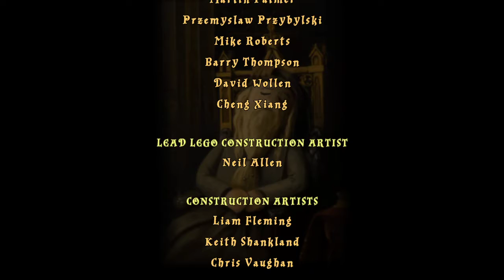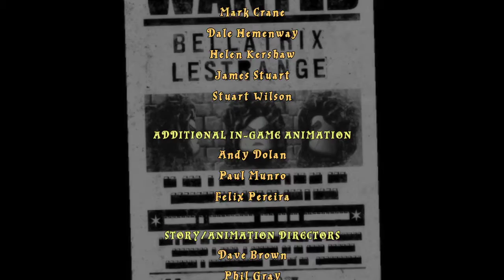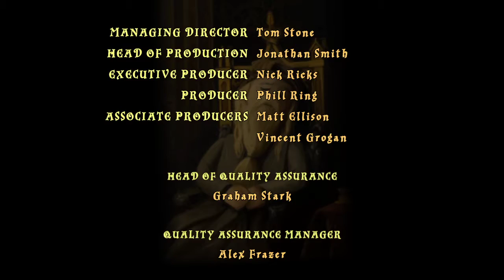Jahr 6 Ende - Lego Harry potter jahr 5-7 #020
Weiter gehts mit den Jahren 5-7 😀 jetzt wirds spannend.

Spielbeschreibung:
Gesteuert wird Harry Potter oder einer seiner Freunde, welche gemeinsam im Laufe des Abenteuers verschiedene Hindernisse überwinden müssen. Ihre Haustiere, die eigene Zauberkraft sowie deren Baukünste helfen ihnen dabei. Das Spiel Lego Harry Potter: Die Jahre 5-7 basiert auf den Harry Potter Filmen. Die Charaktere und die Umgebung orientieren sich stark an der filmischen Vorlage. Ziel ist es, Harry und seine Freunde bei deren Abenteuern zu begleiten. Hürden lassen sich durch Zauberei oder Kombinationen von verschiedenen Gegenständen überwinden. Das Spiel basiert auf den letzten drei Harry Potter Büchern bzw. den letzten vier Filmen und startet als Nachfolger des ersten Teils Lego Harry Potter: Die Jahre 1- 4. Auf die bisherigen Geschehnisse des Vorgängers wird nicht eingegangen, jedoch ist es von Vorteil, wenn den Spielenden die Geschichte rund um Harry Potter bekannt ist. Wie auch im Film, beginnt das Spiel auf einem Spielplatz. Das Spielgeschehen unterteilt sich in verschiedene Spielelemente: Zwischen einzelnen Abenteuersequenzen gibt es kleine Minispiele, in denen beispielsweise auf einem Besen geflogen werden kann. Das gesamte Spiel kommt vollständig ohne Sprache aus, denn alleine durch Gestik und Mimik wird die Kommunikation der Charaktere dargestellt und die Aufgaben werden mit Symbolen aufgezeigt. Gespielt werden kann alleine oder zu zweit. Beide Spieler_innen bestreiten dann gemeinsam im Kooperationsmodus das Abenteuer und müssen knifflige Aufgaben lösen. In jeder Szene gibt es mindestens zwei verschiedene Charaktere zur Auswahl, welche sich leicht wechseln lassen. Um die Aufgaben zu meistern, müssen die jeweiligen Fähigkeiten der Charaktere gezielt eingesetzt werden. Harry Potter verfügt beispielsweise über einen Tarnumhang, mit dem er sich unsichtbar machen kann. Hermine kann hingegen ihre Katze Krummbein heraufbeschwören, die an schwer erreichbare Orte kommt oder nach Objekten graben kann.